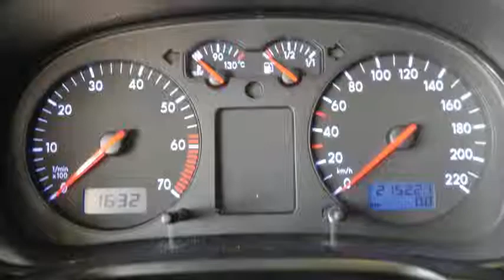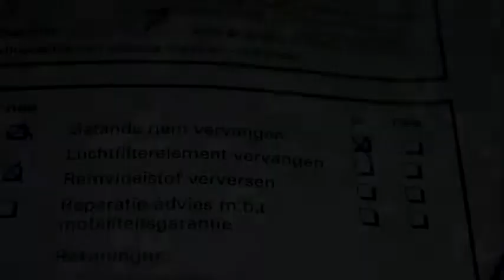Volkswagen Golf 1.4-16V St bekr Nw APK Inruil mogelijk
16-GG-PJ 215.221 km
  Prijs:     € 1.748
  Merk:     Volkswagen
  Model:     Golf
  Type:     1.4-16V St bekr Nw APK Inruil mogelijk
  Carrosserievorm:     Hatchback (3 drs)
  Bouwjaar:     2000
  Transmissie:     handgeschakeld
  Kleur:     Blauw metallic
  BTW/Marge:     marge

Accessoires
* 3e remlicht
* ABS
* Airbag bestuurder
* Airbag passagier
* Centrale deurvergrendeling
* Deelbare achterbank (ongelijke delen)
* EBD
* Glas getint met warmtewerende functie
* Hoofdsteunen achter
* Hoofdsteunen voor
* Metallic lak
* Radio/CD speler
* Radiovoorbereiding
* Ruitenwisser achter
* Side-airbags
* Startonderbreker
* Stuurbekrachtiging

Een nette, goed rijdende auto die wordt geleverd met een nieuwe APK.
7825 XE EMMEN (rondweg)